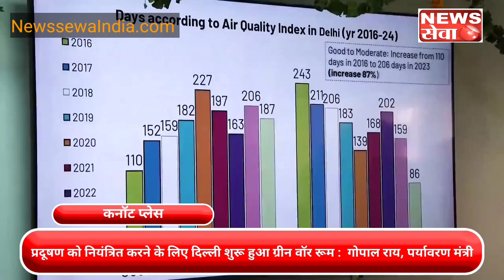प्रदूषण को नियंत्रित करने के लिए Delhi शुरू हुआ ग्रीन वॉर रूम : Gopal Roy, Minister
दिल्ली में Green War Room से नियंत्रित किया जाएगा प्रदूषण💯

🔷 Winter Action Plan के तहत बनाया गया Green War Room

🔷 Hotspot स्थानों की Drone द्वारा War Room से की जायेगी Monitoring

🔷 पराली जलाये जाने की घटनाओं की भी इसी War Room से होगी Monitoring